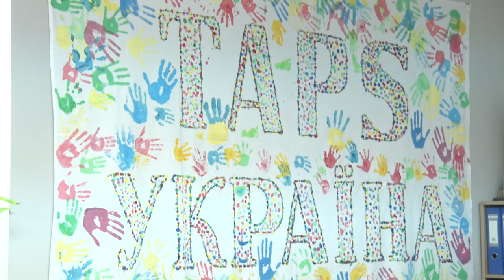Дніпровські волонтери шиють креативні маски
Дніпровські волонтери взялися за голку та нитку. Яскраві креативні маски шиють для родини загиблих захисників. Бачила виробництво наша знімальна група.